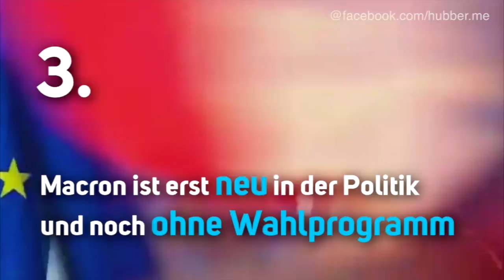Wahl in Frankreich: 5 Fakten über die Kandidaten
Keine der etablierten Parteien hat es beim ersten Wahldurchgang am Sonntag in die Stichwahl geschafft. Übrig geblieben sind der linksliberale Macron und die rechtspopulistische Le Pen. Wir haben die 5 wichtigsten Fakten über die Kandidaten gesammelt.